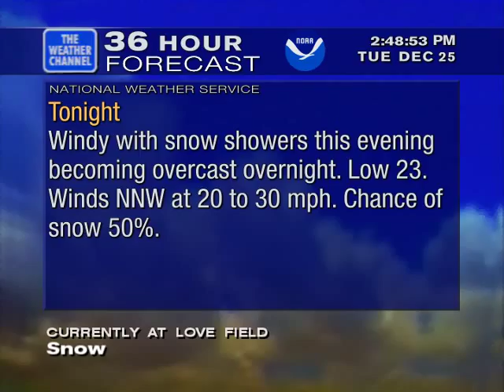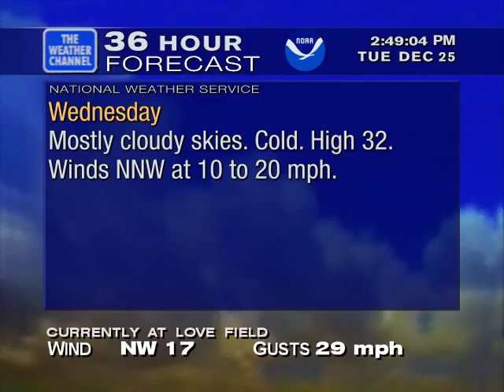WeatherSTAR XL V1 (Christmas Day Snow): Dallas Metro (2 of 2) - 12/25/2012